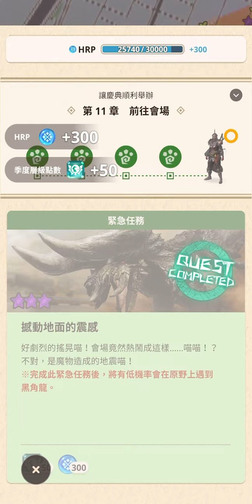MHN第十一章三紫8星，冰雙刀雙刀輕鬆斷尾，魔物獵人Now2024年夏天第二季大改版新篇章 ，魔物獵人now